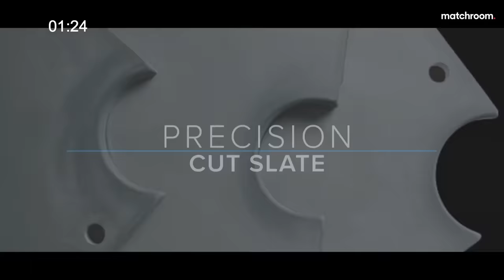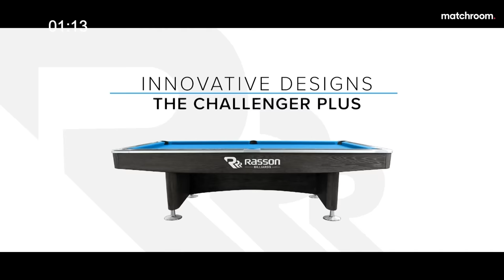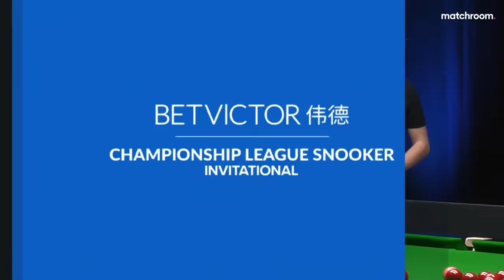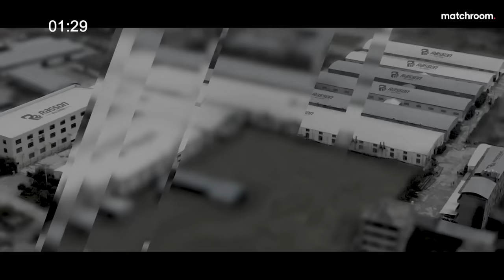Judd Trump vs Ricky Walden | 2023 Championship League Snooker | Group 4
Judd Trump and Ricky Walden clash in the opening match of Group 4 at the 2023 Championship League Snooker